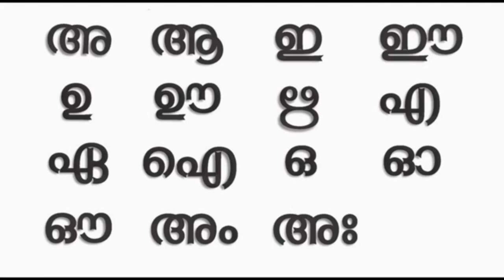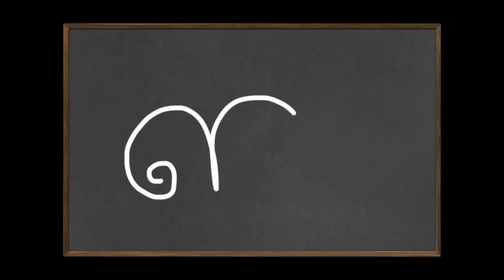മലയാളം || സ്വരാക്ഷരങ്ങൾ || ഇ